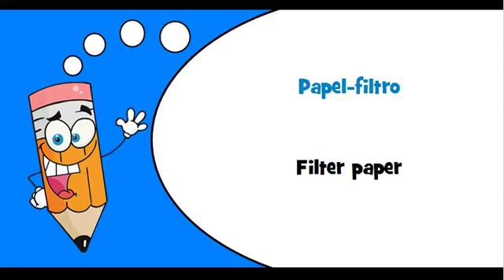Portuguese words Theme = Tobacco goods